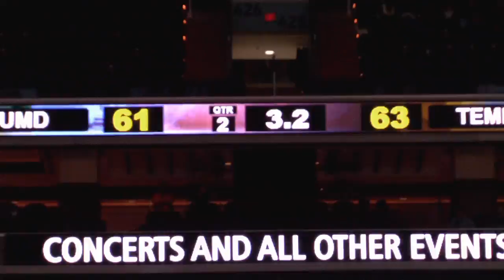Inside Temple Basketball, Ep.02, Part 4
Part 4 of the second episode of a new television series Inside Temple Basketball, an all-access, behind the scenes look at the breakout NCAA basketball program.